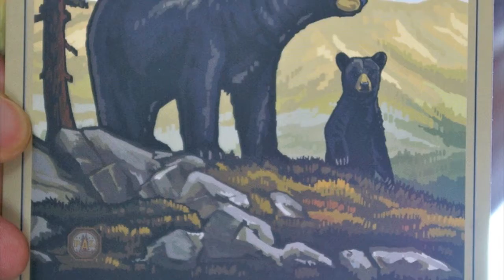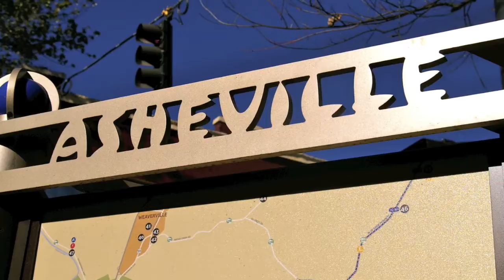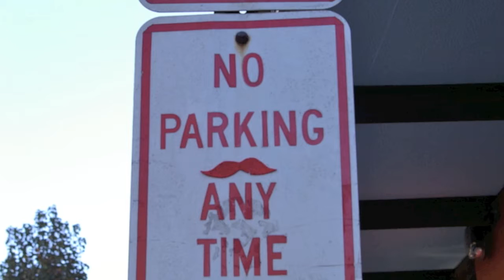Asheville 2010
A weekend trip to Asheville, NC.